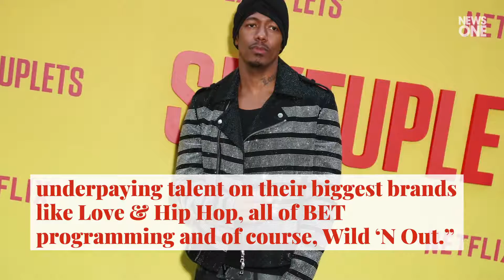‘You Can’t Fire A Boss!’ Nick Cannon Responds To Viacom After Anti-Semitism Accusations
Cannon has spoken out after Viacom fired him over accusations of anti-Semitism.The entertainer and media personality took to Facebook with a lengthy response detailing his history with the company. .Despite the conglomerate playing a major part in Cannon’s career, he asserted, .“I will not be bullied, silenced, or continuously oppressed by any organization, group, or corporation. .I am disappointed that Viacom does not understan